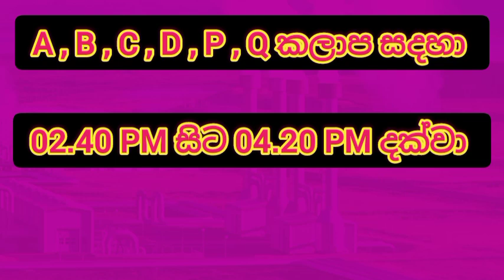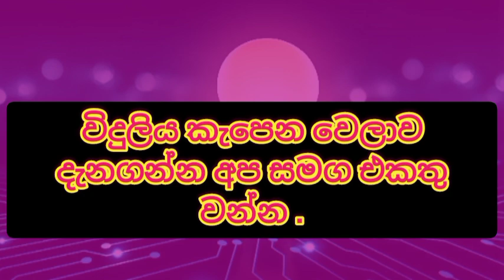Power cut today Time Table |අද විදුලි කප්පාදු කාලසටහන | Ceylon Electricity Board | 2022.07.03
විදුලි කප්පාදුව
අද විදුලිය කැපෙන හැටි
විදුලිය කැපෙන වෙලාව